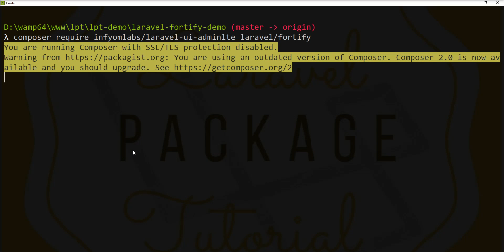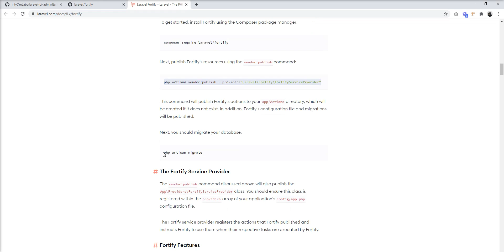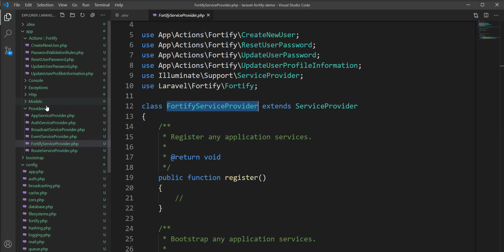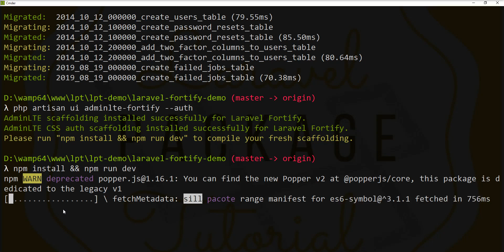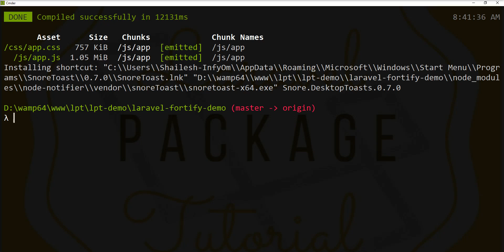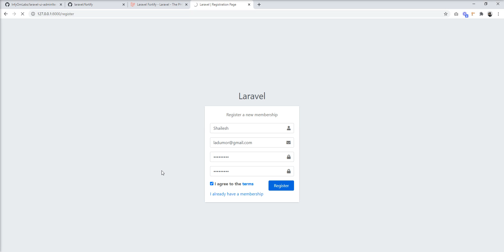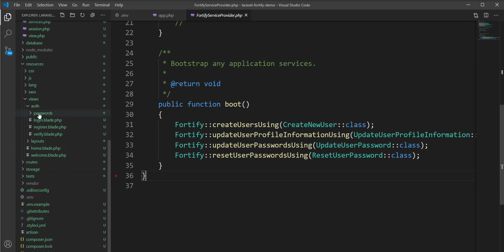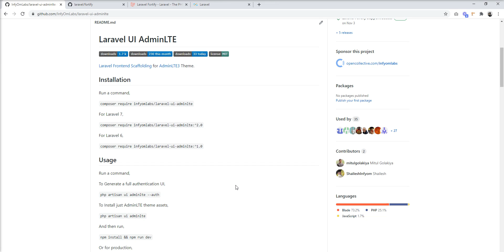How to use AdminLTE theme with Laravel Fortify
Laravel Fortify is a framework agnostic authentication backend for laravel applications. It provides registration, authentication along with two-factor authentication.

 it is a framework agnostic, so it doesn't provide any blade views with it. You can implement views of your choice of the frontend. Blade, Vue, React with Bootstrap or TailwindCSS, or any other CSS framework.

Today we are going to see how we can use Laravel Fortify with one of the most popular Bootstrap 4 theme AdminLTE v3.

We can actually do that in minutes with the package that we already developed called Laravel UI AdminLTE.

Provide the following stuff in authentication
Login
Registration
Forgot Password
Reset Password
Home page

Thanks
Shailesh Ladumor